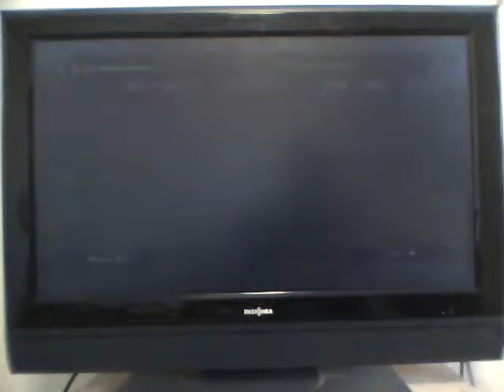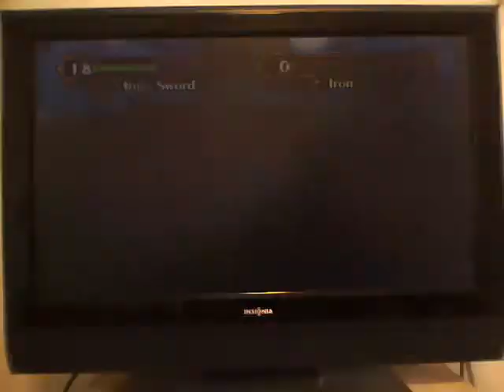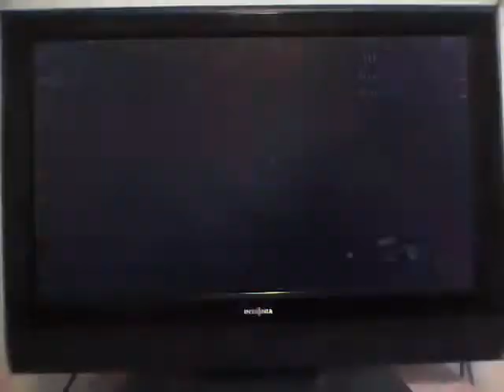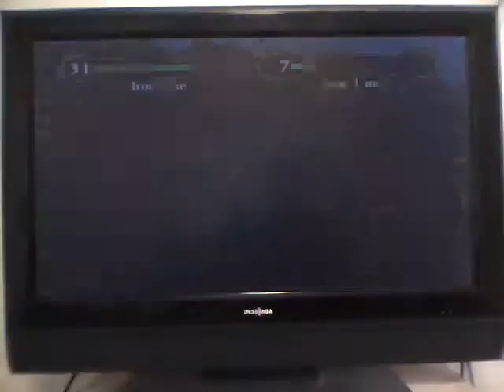Fire Emblem Path of Radiance part 4: battle mercenaries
they protect the building until mist and rolf knows.